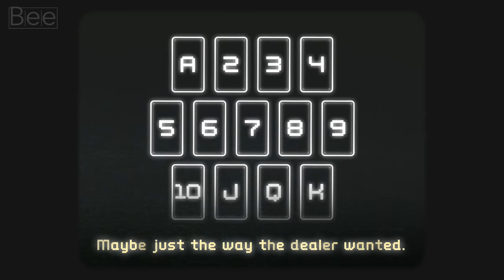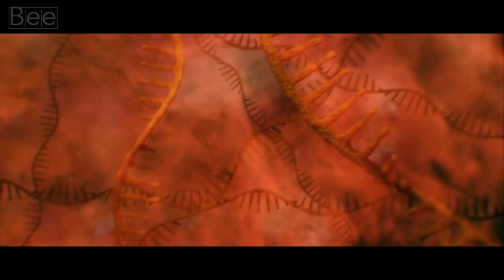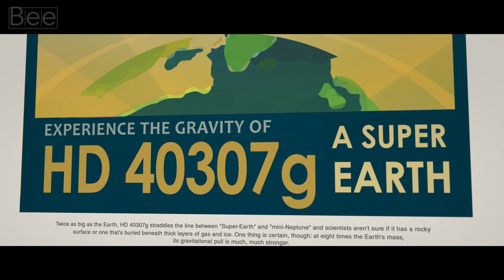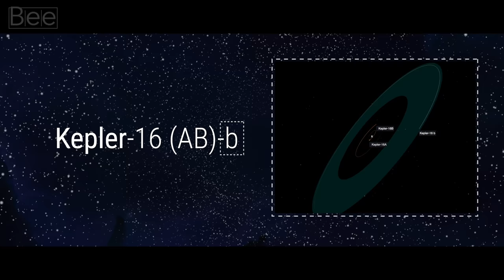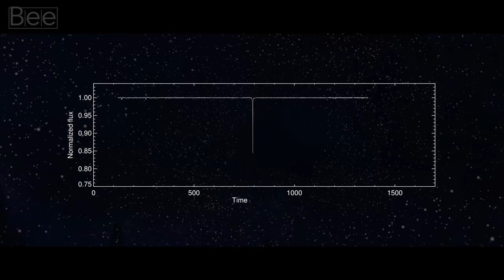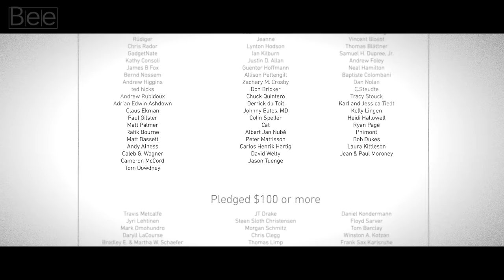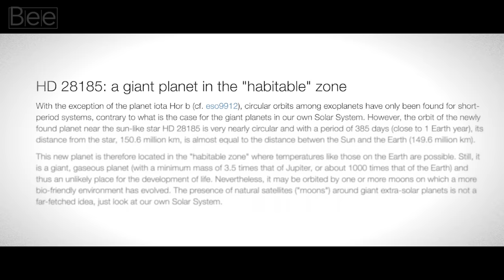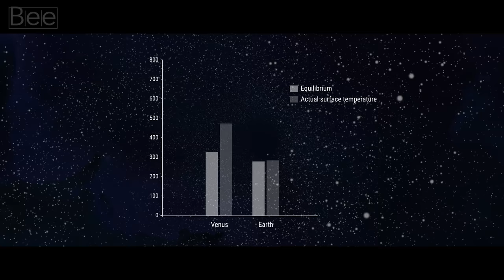Why You Shouldn’t Take Life on Earth for Granted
The odds of life on Earth are like a deck of cards. It was shuffled infinitely many times, just enough to ensure that it was sorted from Ace to King at the end. Perhaps the dealer wanted it this way. Pretty thought-provoking, isn't it?

If you'd like to see more of this kind of video, consider supporting our work by becoming a member today!

0:00 Introduction
1:04 The Goldilocks zone
3:05 What we have discovered
6:33 Detection method & Tabby's star
11:13 Finding what lies beyond space

Script:
When I referred to the zone that’s comfortable enough, for abiogenesis to happen, for life to exists, and for civilizations to flourish, actually it has a name. It’s called the Goldilocks zone. It’s one of the best tools scientists have to begin narrowing the search for habitable worlds. By definition, it’s the orbital distance from a star where temperatures would potentially allow liquid water to form on a planet’s surface.

It might be true that billions of planets and more are in this Goldilocks zone, outside our solar system. But just what kind of life are we talking about? And how do we even define life and intelligence? For example, are we excited if we discover bacterial, single-cell organisms life?

For advanced species, like the human being, to emerge as intelligent with cognitive abilities, there’s just too many Goldilocks factors that need to occur. Like: The stability of the atmosphere and chemical composition. Consistency of temperature on the planet. The stability of the solar system. Last but not least, the stability of the galaxy.

Just a slight tweak to those conditions, life is instantly in less than a second, crushed to nothing. Dissolved to nothing. You’ll suffocate to death, and at the same time roasted to ashes, which are then blown instantly away. Perhaps not the best one second of your life, is it?

Propelled by curiosity and ingenuity, humankind is strived to find the answer to this bigger question: is there life out there on another planet? If so, how did it emerge? And also.. what can we learn about it, to understand how we came to be on our home planet.

As stars move across the night sky, people of the ancient world have wondered about their place in the universe. Babylonian and Egyptian astronomers inherited a few insights that later became the basis for modern astronomy.

The modern search for extraterrestrial life has been around since the 1980s. Back then, by just using a rather simple telescope of 2.5 m long, scientists could detect this planetary disk. Just a bunch of dust and gas around the star Beta Pictoris. Fast forward to early 1990, that’s really when the discovery of exoplanets skyrocketed.

And soon enough, the first exoplanets were discovered. These planets were specifically weird in a way. Instead of orbiting a star like our planet, these two orbit a pulsar. If you don’t know what that is, imagine a rotating star, but emits electromagnetic radiation from the two poles.

It is estimated that there is at least one planet for every star in the galaxy. This means that there’s something in the order of billions of planets in the Milky Way galaxy alone, and many of them have a similar size to Earth.

So far, NASA scientists have discovered 4000+ exoplanets mostly within a 3000 light-year distance from Earth. This brings us to a few exoplanets with distinct uniqueness that’s worth mentioning.

Here’s a poster from NASA about the planet HD 40307 g.
Experience the gravity of this planet, because one thing is for sure, the gravitational pull here is much, much stronger than Earth.

Kepler-16b. It’s unique because it orbits two stars, just like Tatooine in Star Wars. Imagine how cool that would be to wake up and see double shadows like this.

Kepler-186f. Where the grass is always redder on the other side. This is completely hypothetical as of now, but future space observation could provide an answer of whether there’s an atmosphere, water and thus grass on the surface.

But one question you might ask up until this point, what’s up with all the weird names and numbering with these exoplanets? The International Astronomical Union (IAU) set a guideline that dictates the naming of these exoplanets. In summary, the first word is either named after their star or the telescope that finds them.

Speaking of discovery, this brings us to: how could these exoplanets be detected? What modern methods did we use to discover them?

Many methods have been developed to find these planetary bodies. Some of them are radial velocity and gravitational microlensing. But the most used and the most prolific form of finding exoplanets is what astronomers call ‘transit’. A method in which an exoplanet transits the host star and thus reduces the star’s light.